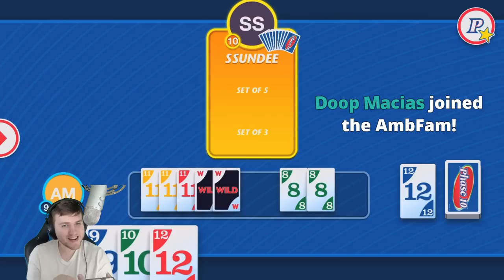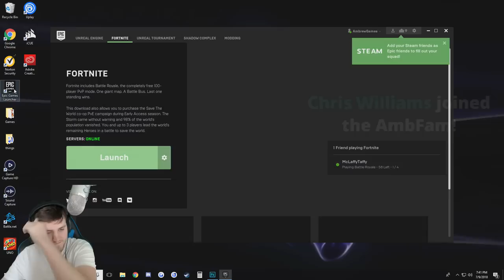PHASE 10 CARD GAME! Let's get ALL the Phases Before SSUNDEE!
* Super Chats of $10 or more can choose where I land next game! *